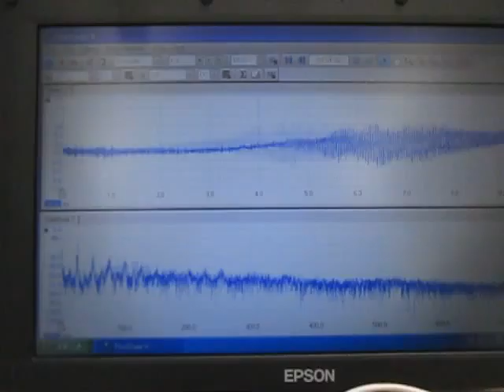超音波の観察 Observation of an ultrasonic wave